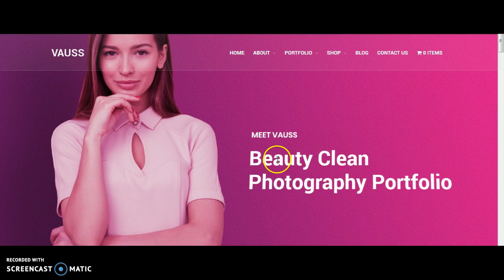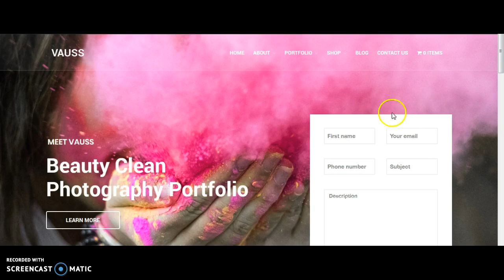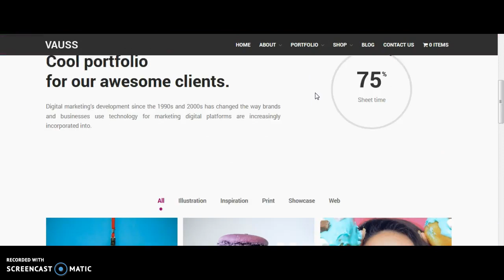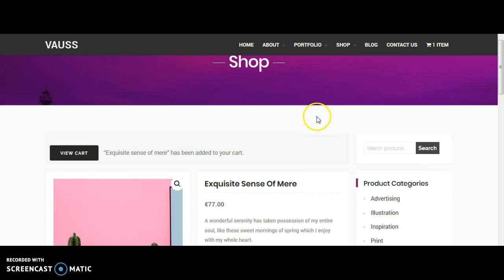Vauss Portfolio and Personal Services WordPress Theme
Portfolio and Personal Services WordPress Theme